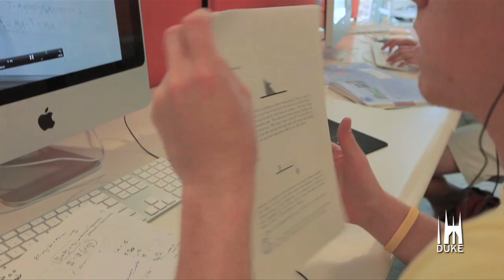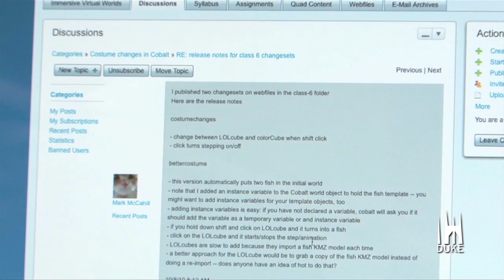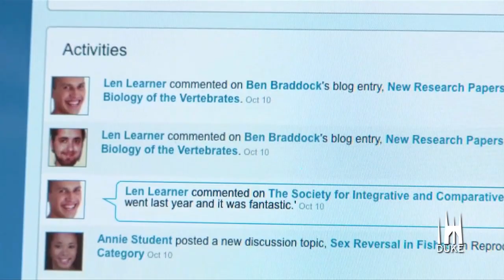Transforming Education at Duke University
Leaders at Duke University describe how teaching and learning are evolving with changes in information technology, in this video produced in collaboration with Cisco Systems.